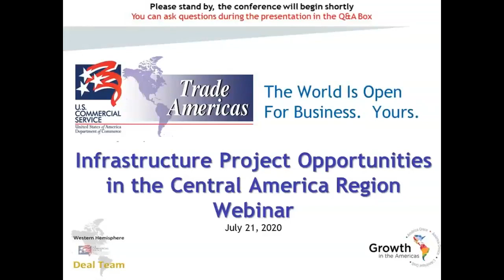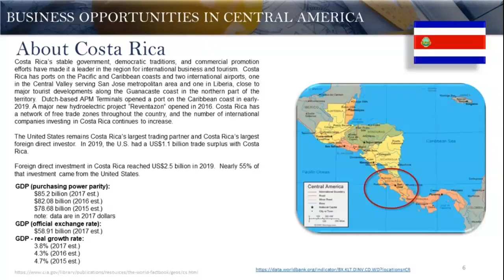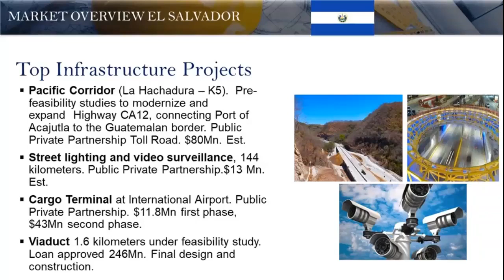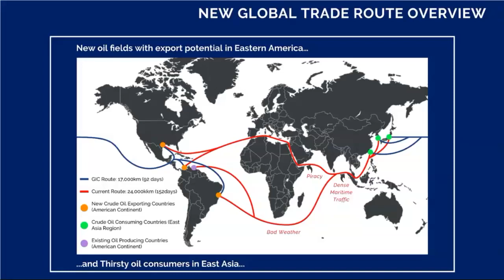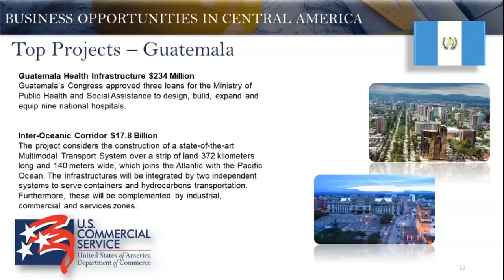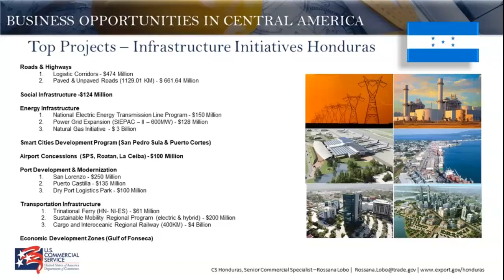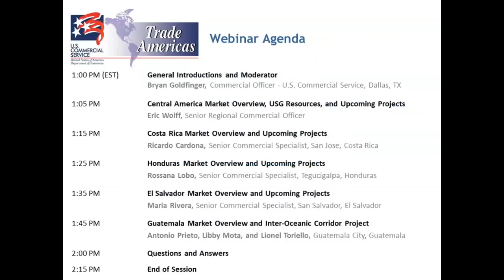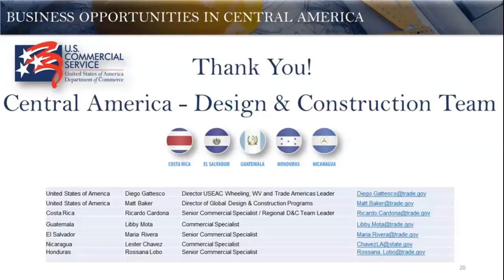Infrastructure Project Opportunities in Central America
Central America has been increasingly moving towards renewable energy. Countries like Costa Rica generate over 98% of its energy from renewables, and Honduras with one of the largest solar shares in the world, show that Central America is a region ripe with opportunities.